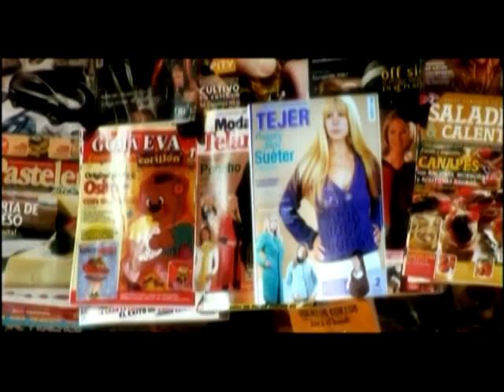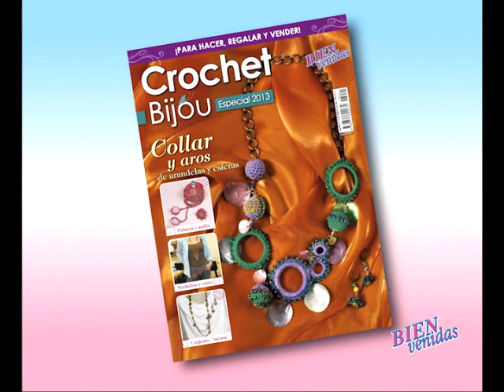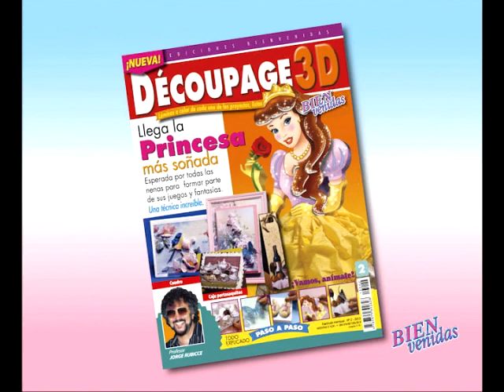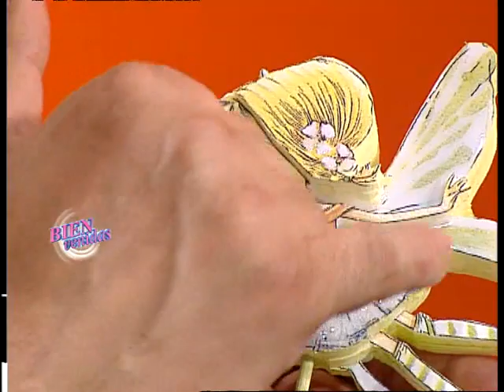207 - Bienvenidas TV - Programa del 11 de Abril de 2013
Hilda Rinaldi borda con cintas una Cortina. Jorge Rubicce modela un Hadita en Decoupage 3D. Mónica Somma explica como armar un Crochet un Pie de Cama.